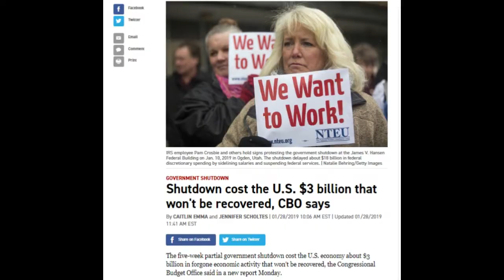Top 10 WORST Movies of 2018!!!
If you can't do that, then consider contributing even the smallest amount to my PayPal!

If you like those drawings of me, check out their DeviantARTs!

Any copyrighted material may belong to their respectful owners, but under copyright law, I can AND will enforce the "Fair Use" law in reviews, parodies, educational videos, etc. So, if you have a problem with that, then suck it.